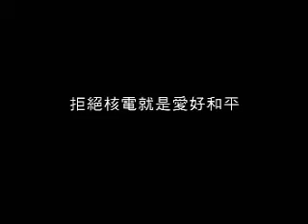施信民讓你五分鐘搞懂核四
為何核四應該停建？台灣反核先行者施信民（台灣環境保護聯盟創會會長，也是台大化工系教授），從「台灣到底缺不缺電」、「替代核電方式」、「核四停建建好壞」、「非核家園是未來國際潮流」、「拒絕核電就是愛好和平」、「核能發電的缺點」，讓你用五分鐘輕鬆搞懂。